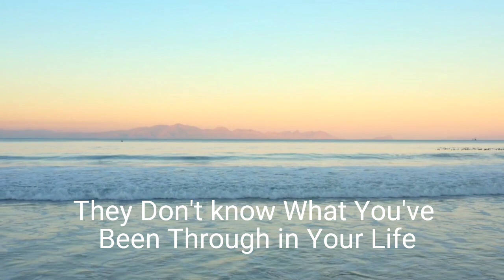Allah knows You